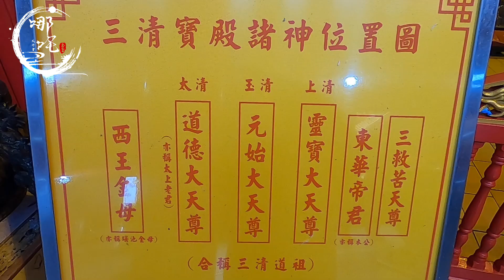#5 宜蘭 三清道祖 / 哪吒太子會進香 哪吒太子接令！ (琥哥真心話 ！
YouTube 管理員M小編：miomysterious0411

我們哪吒太子會正找尋喜歡 進香活動 或是 神學類型 有興趣的粉絲

可以私訊琥哥 加入 哪吒太子會 一起往未來更多可能邁進!

我們正在找尋  攝影師 跟 剪接師
如果你對這類型的事情很感興趣
歡迎直接跟琥哥連絡